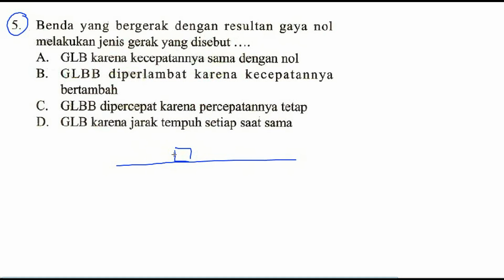glb ,resultan gaya nol, bocoran un smp ipa 2016 pak anang T1 drill 002 no 05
glb ,resultan gaya nol